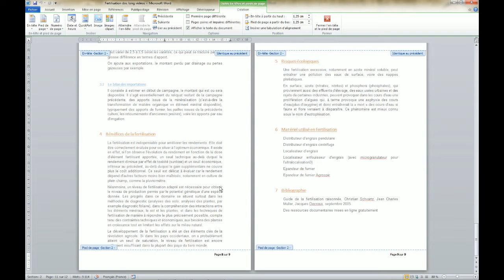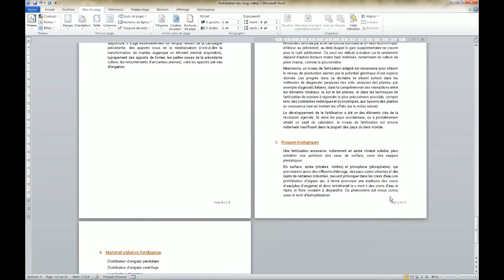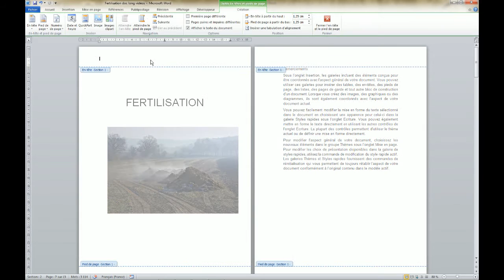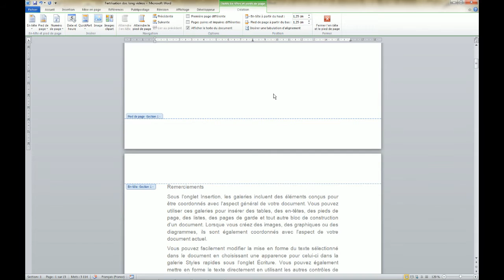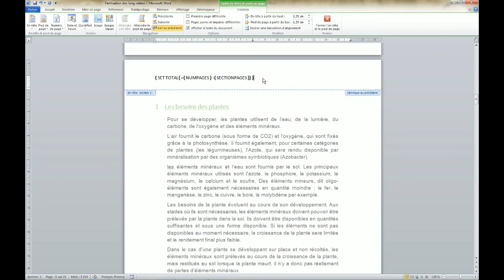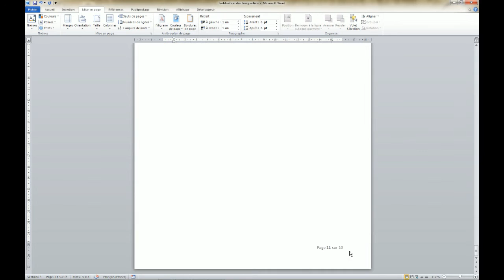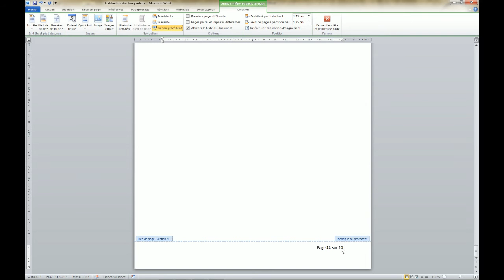Word 2010 - Manipuler les codes de champ pour la pagination complexe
Dans le cas où votre document  comporte plus de 2 sections, la pagination type Page X/Y pose problème au niveau du Y car Word compte alors le nombre de pages de la section courante.
il faut alors définir une variable et compter le nombre de pages total moins celles de la section 1.